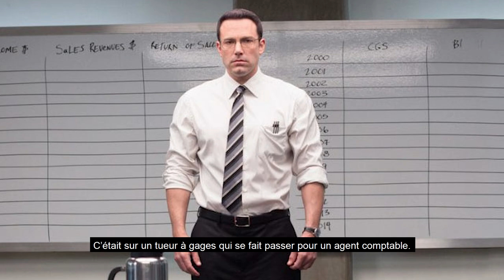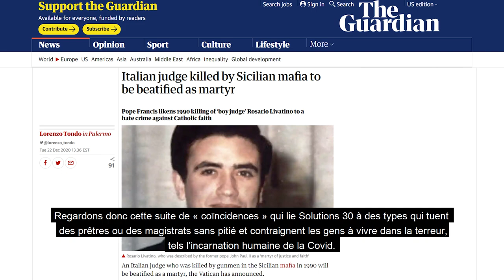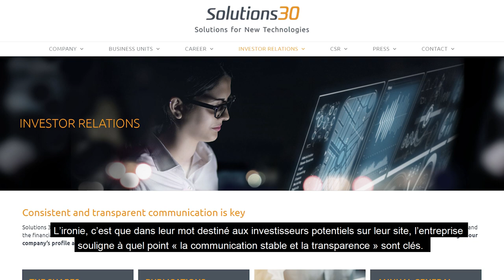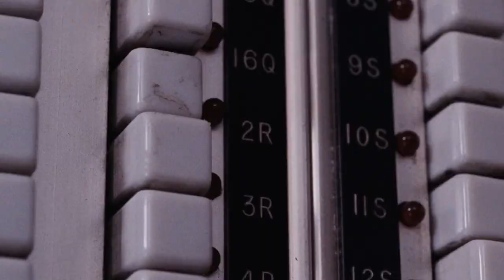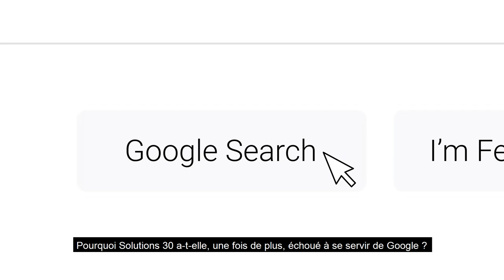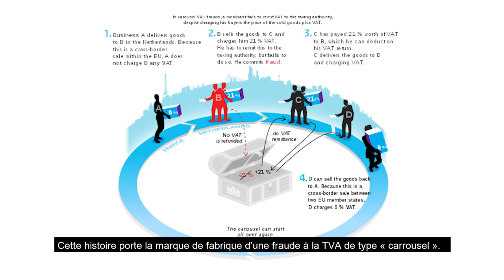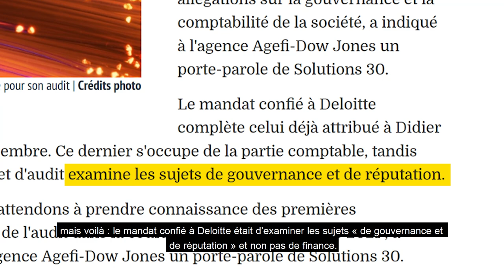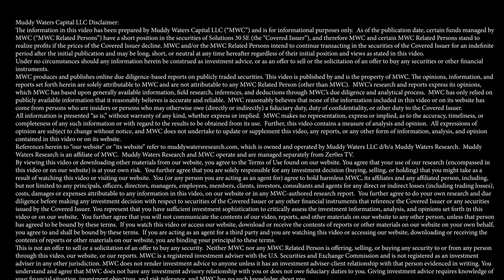L'impasse de Zito: Une saga de crimes financiers (French Subtitles)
Muddy Waters Capital details the thesis behind its short position in Solutions 30. In this video, we dive into the inner workings of the company, and reveal connections to people with nefarious pasts and shady transactions. We dive into the bizarre leases of exotic cars, people with mob ties, and shell companies.